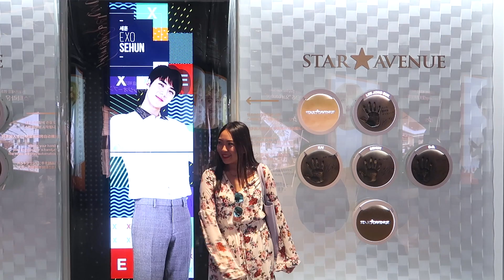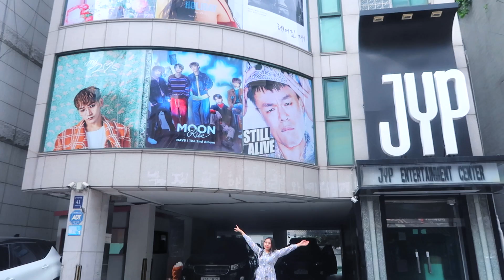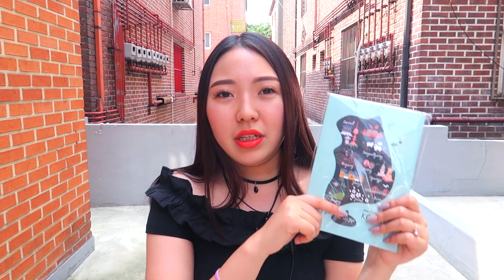ПОТРАТИЛА ВСЕ ДЕНЬГИ НА ШОПИНГ В КОРЕЕ! МОИ ПОКУПКИ! |NikyMacAleen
Привет, ребята! В этом долгожданном видео покажу вам свои покупки в Корее для себя и подарки, которые я купила=) А также смотрите это видео до конца, потому что я устраиваю для вас конкурс! Результаты будут опубликованы в моем инстаграм через неделю.

Магазин Вики в инстаграм (для заказа писать в директ)